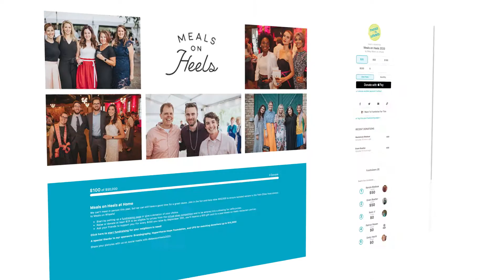Meals on Heels At Home 2020